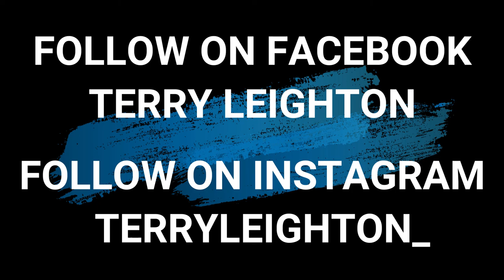Bodyweight Workout: Leg Training At Home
As we can now only train at home or outdoors, I made this simple and effective bodyweight only leg workout for you.